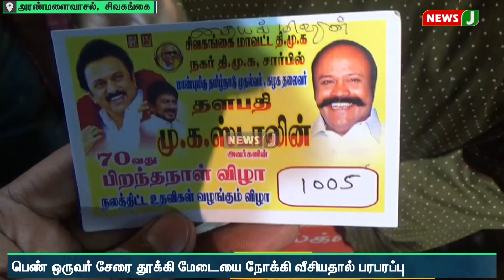இலவசங்களை பெற பெண்கள் மல்லுக்கட்டு.. மேடையை நோக்கி சேரை வீசியதால் பரபரப்பு!போலீசார் திணறல்!| News J